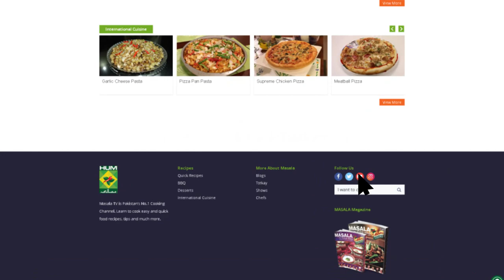Shredded Chicken Cutlets | Quick Recipe | Masala TV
This fusion recipe of chicken cutlets does not take a lot of time and it is all age groups’ favorite!

Shredded Chicken Cutlets:
Ingredients:
Chicken (shredded)           2cup
Potatoes (boiled)    2 cup
Fresh coriander (chopped)  ½ bunch
Green chili     2-3
Tartaric powder    1 tbsp
Salt       As per requirement
Chopped red chili     1 ½ tsp
All spices  powder    1/2tsp
Butter      2 tbsp
Eggs       2
Breadcrumbs     2cup
Coal       1
Oil        2 tsp
Method:
• First heat butter in a pan and add green chilies.
• Then add shredded chicken, all spices powder, tartaric powder, crushed red chilies and green coriander.
•  Mix them and take it out in a bowl.
• Smoke it with coal and set it room temperature.
•  Then add and mix the boiled and mashed potatoes to make cutlets.
• Then dip them in the whipped eggs and breadcrumbs to fry them.
• Serve it with cucumber, tomatoes and lettuce leaf.